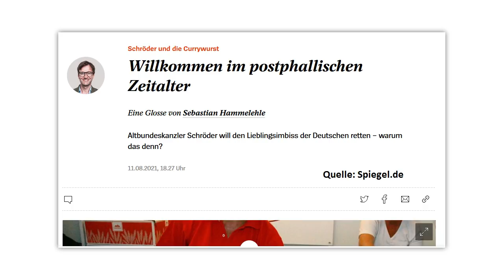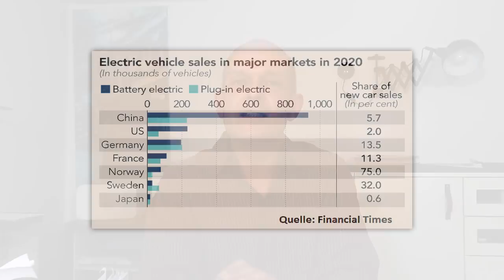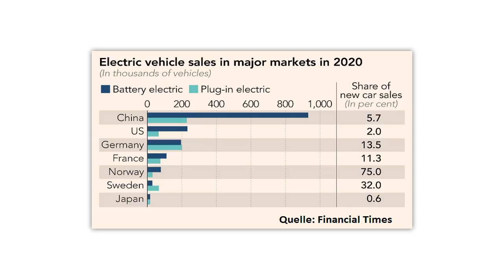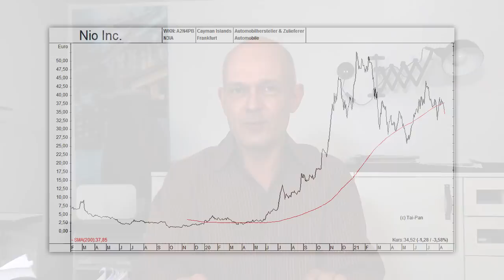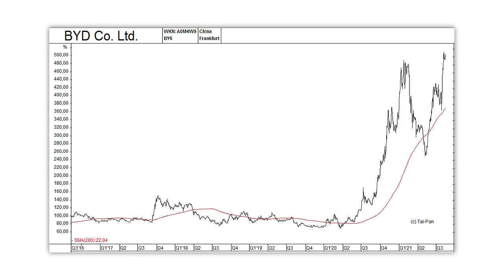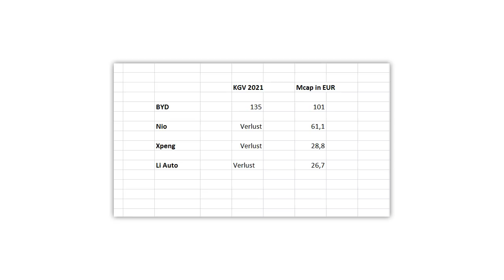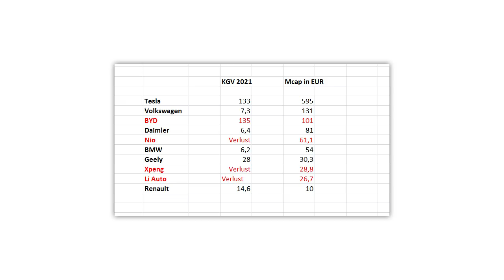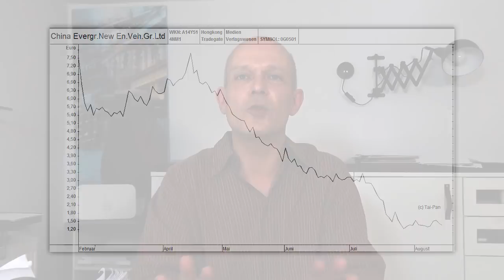Buffetts BYD: Besser als TESLA & Volkswagen?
Tesla und Volkswagen kommen in China mit ihren Elektroautos zurzeit wenig bis gar nicht voran. Dagegen geht bei verschiedenen chinesischen Herstellern wie BYD, Li Auto, Nio oder XPeng der Absatz durch die Decke. Ist das Grund genug, deren Aktien zu kaufen? Eine Einschätzung von Gerhard Heinrich.